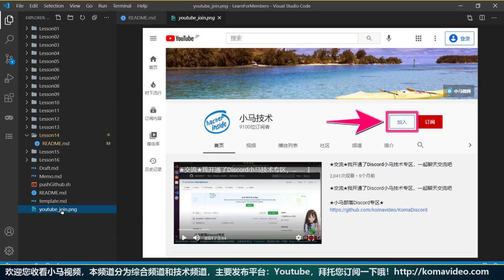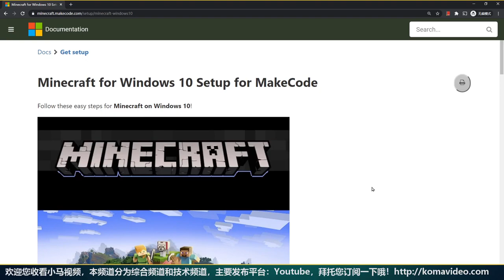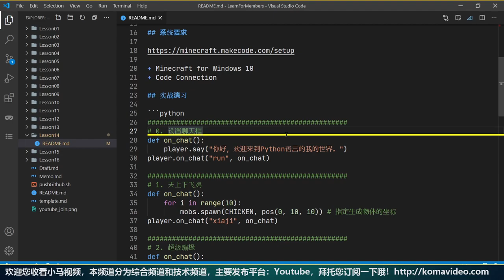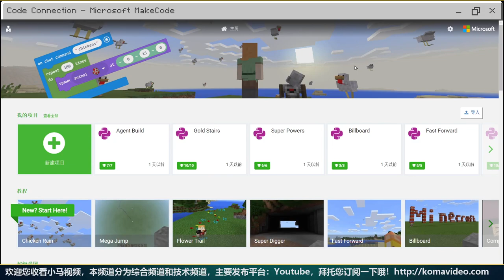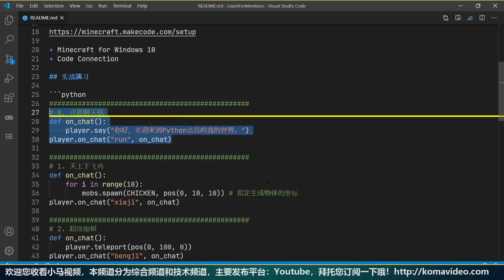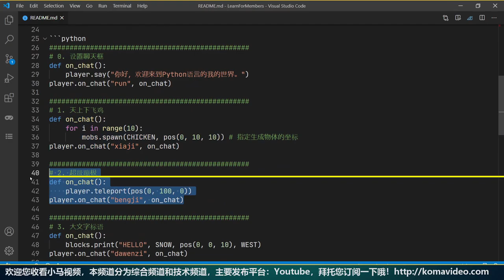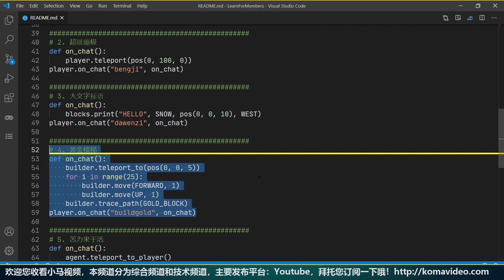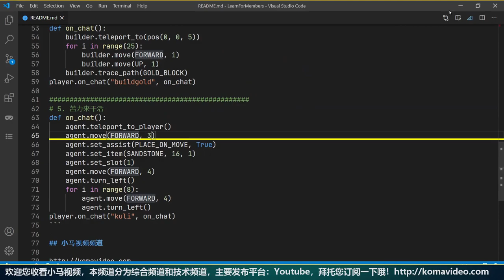Python Minecraft - 欢迎来到 Python 的我的世界 - Microsoft MakeCode for Minecraft